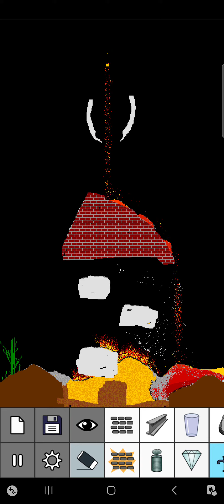The second last disaster in Sand : Box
Kerp in mind that this is just a game xD
This time a house burned down
Game: Sand : Box